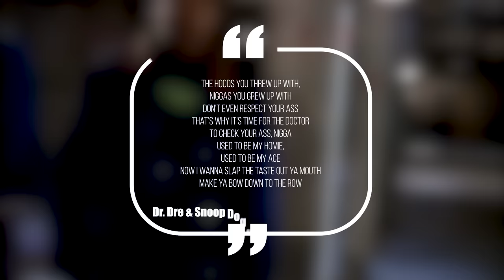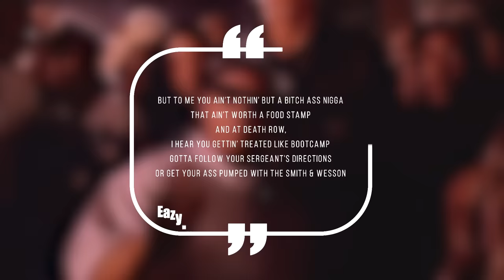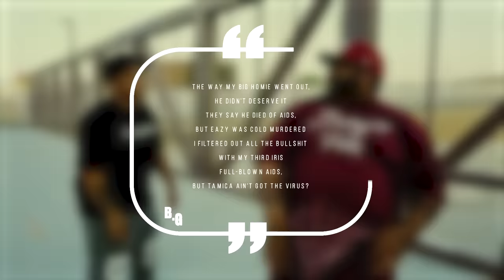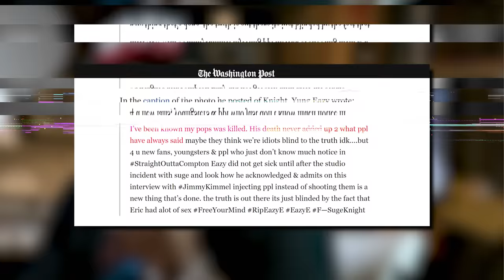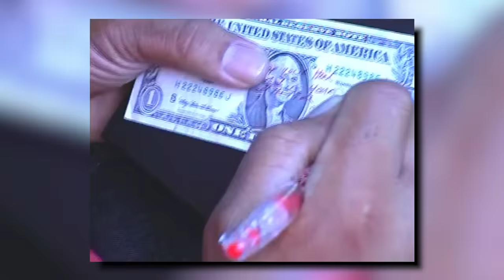Suge Knight Admits Killing Eazy-E?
Did Suge Knight Kill Eazy-E?

Suge Knight is the most feared dude in rap history. His Death Row Records label dominated the game back in the 90s, and he’s been tied to more violence and death in the industry than anyone else. Most rap fans have heard the theories about him getting Tupac and Biggie killed, but a lot of people don’t realize that Suge might have actually killed Eazy-E. So today we’re breaking down the story and taking a deep look into whether or not Suge Knight murdered the Godfather of Gangster Rap Eazy-E.

This video is about How Did Eazy-E Die and if Suge Knight was involved. We also post stuff like stupidest purchases made by rappers, rappers you didn't know went broke, crazy hip hop mansions, rappers who are richer than you think, and more so be sure to subscribe if you like these style of videos.